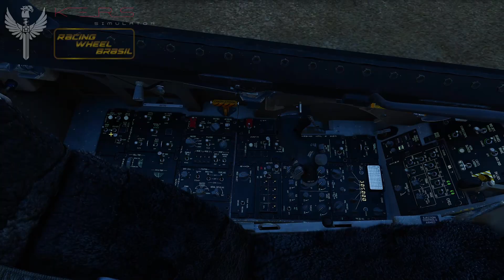=FAB= Treino ToT coordenado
Vídeo de um cenário de treino onde o objetivo é navegar a baixa altura, lançar bombas em um tempo exato, executar um ReVo e pousar IFR.
Listas de ToT em questão:
(i.a.) Viper-1: 071800z
(REN) Pampa: 071805z
(i.a.) Viper-2: 071810z

0:50 taxi
1:45 T/O
2:25 Rendezvous e fly-by ilha de ROTA
3:00 Fly-by ilhas de Tinian e Saipan
4:00 Abertura para radial de ataque
4:13 Ataque sequenciado + saída
5:05 Subida. Em rota para tanker.
6:10 ReVo. Tanker priorizou as IA's
8:10 RTB
8:55 Início procedimento FOVEM (Andersen IFR approach)
10:10 Visual com a pista

Adquira produtos para simulação com o nosso grupo através da Kers Simuladores e, adquira também camisas e produtos militares voltados ao DCS e o grupo, conosco.

Adquira produtos da Winwing e Virpil no site do nosso parceiro use nosso cupom FABRWB5.